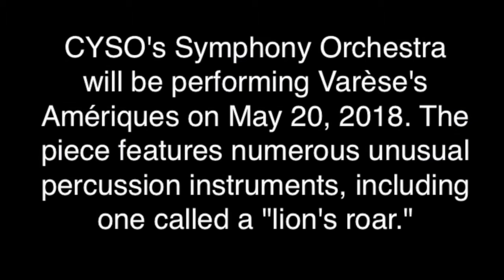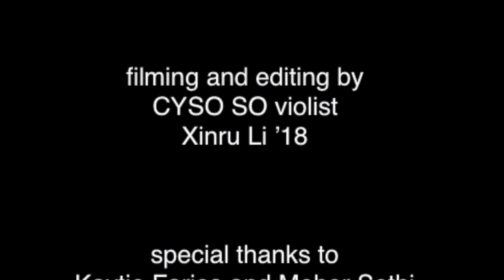How to Make a Lion's Roar | Unusual Percussion Instrument in Varese's "Ameriques"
The centerpiece of CYSO's spring 2018 Orchestra Hall concert is Varèse's cacophonous, modernist "Ameriques," a composition notable for many things, including the sheer amount of percussion it calls for. During the 25 minute piece, eleven percussionist will perform on 28 instruments including sirens, a ratchet (low rattle), and something called a "lion's roar."

Symphony Orchestra percussionist Meher Sethi and Operations Assistant Kaytie Faries sat down to walk us through the making of the lion's roar that we'll be using at Orchestra Hall. The video was shot and edited by CYSO Social Media Team member (and Symphony Orchestra violist) Xinru Li.